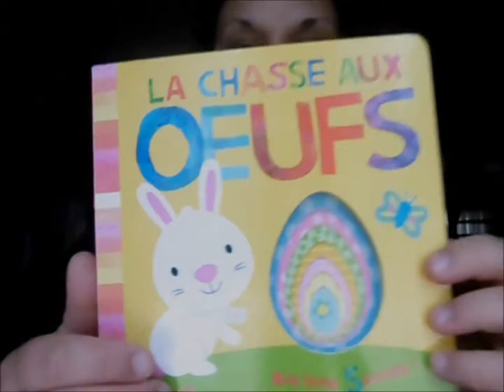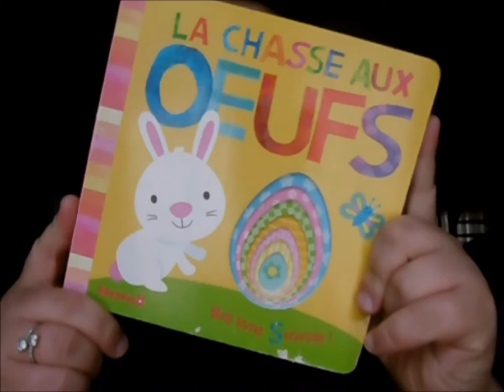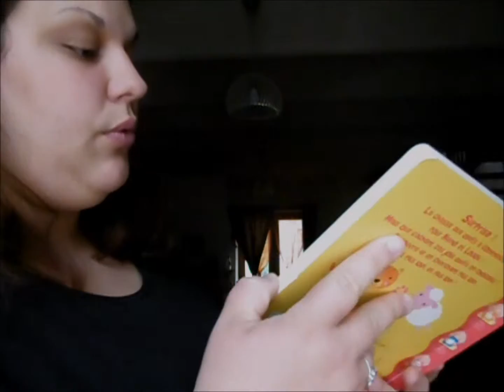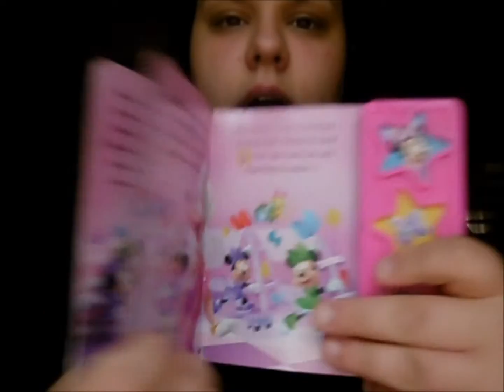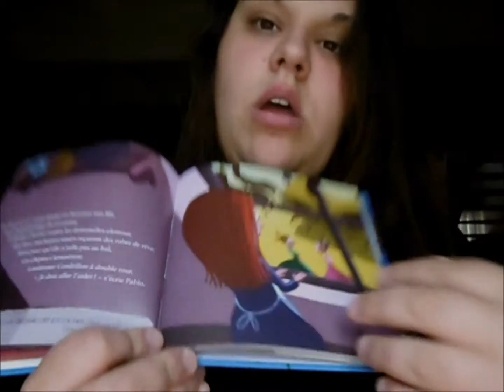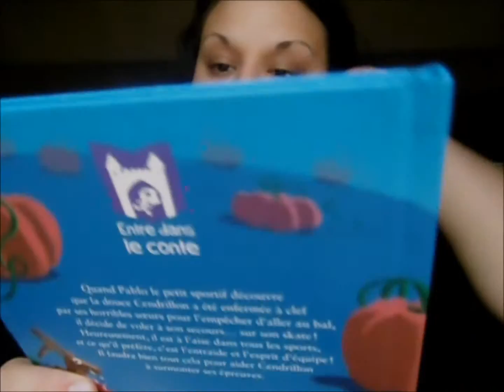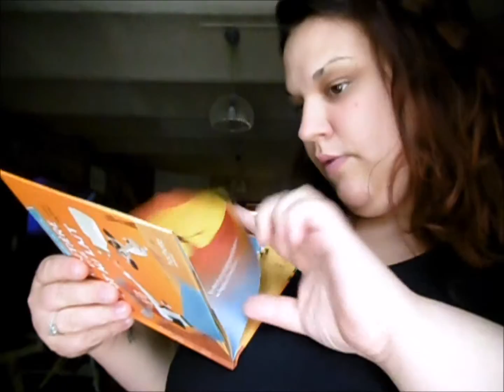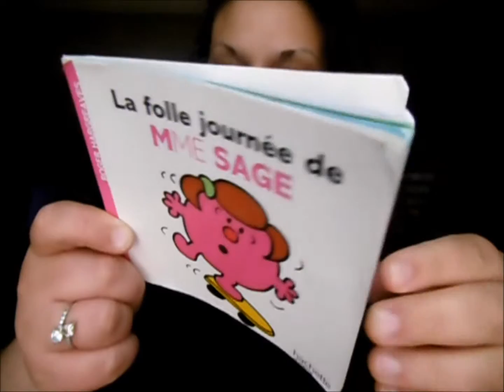[ Revue ] Livre Bébé 11 à 15 mois ♡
↓ Bonjour a Toutes et Tous ↓

On se retrouve pour une petite revue pour Bbé si cette catégorie de vidéo vous plait dite le moi et je vous en referait d'autre , Bisous mes Belle !

Liker , commenter et partager cette vidéo !!!

🎥 Appareil :
je film avec le Panasonic Lumix SZ 10 Selfie
Trépied de chez Conforama